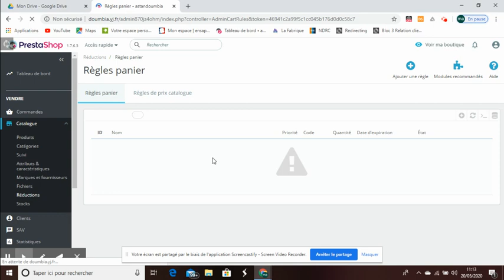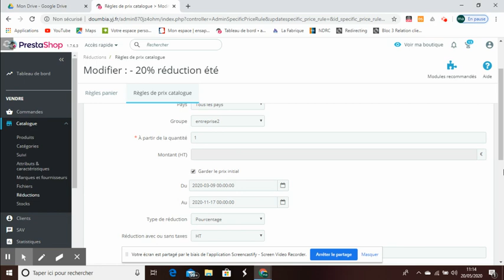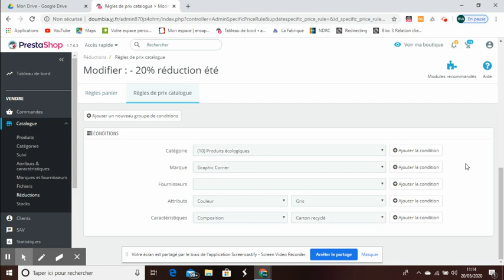Astan Doumbia appliquer une promotion sur prestashop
comment mettre en place une promotion ou une réduction de prix sur prestashop